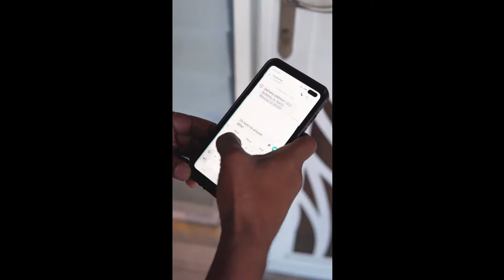2023 Channel Trailer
Welcome to 2023 channel.